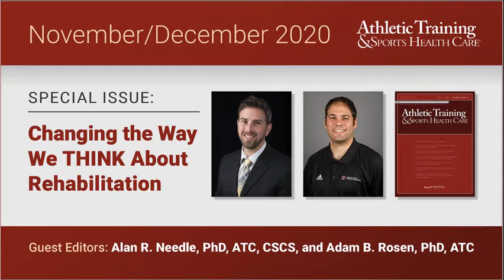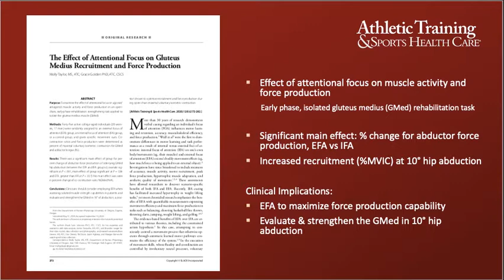ATSHC Rehabilitation Issue Taylor, Golden Video Abstract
Athletic Training & Sports Healthcare is a journal published by SLACK Incorporated. In this article, “The Effect of Attentional Focus on Gluteus Medius Recruitment and Force Production,“ Molly Taylor, MS, ATC and Grace Golden PhD, ATC, CSCS examine the effect of attentional focus in early phase rehabilitation tasks.

Take advantage of your FREE access to this special issue